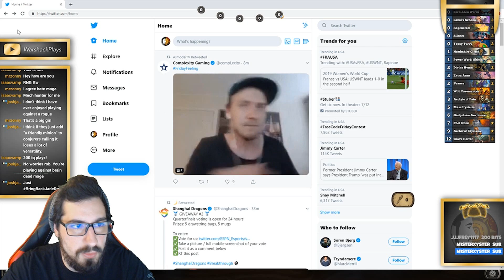Hearthstone: Legend Chef Nomi Priest - Rise Of Shadows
Deck Code For You Copy Pasta Monsters...

### JustDeserts (v1.2)
# Class: Priest
# Format: Standard
# Year of the Dragon
# 1x (0) Forbidden Words
# 2x (0) Lazul's Scheme
# 2x (0) Regenerate
# 2x (0) Silence
# 2x (0) Topsy Turvy
# 2x (1) Northshire Cleric
# 2x (1) Power Word: Shield
# 2x (2) Divine Hymn
# 2x (2) Extra Arms
# 2x (2) Seance
# 2x (2) Wild Pyromancer
# 2x (3) Acolyte of Pain
# 2x (5) Mass Hysteria
# 2x (6) Gadgetzan Auctioneer
# 1x (7) Chef Nomi
# 2x (12) Grave Horror